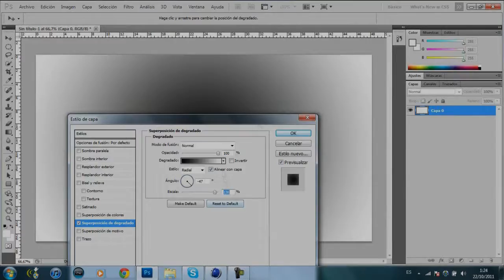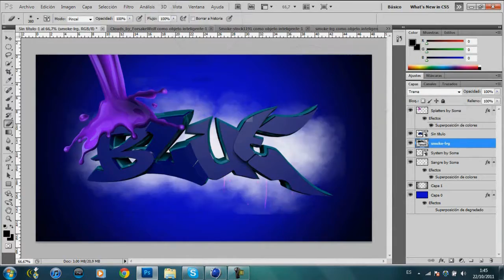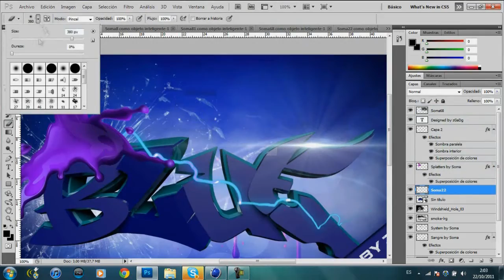Speed Art #5 Blue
READ!